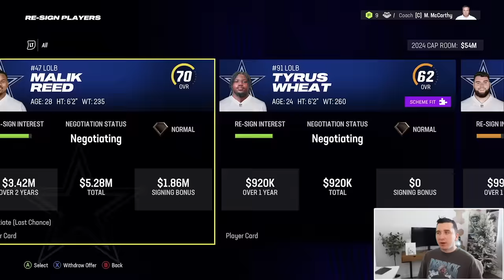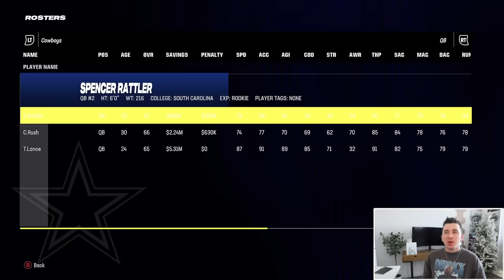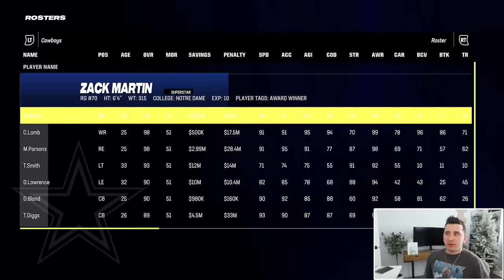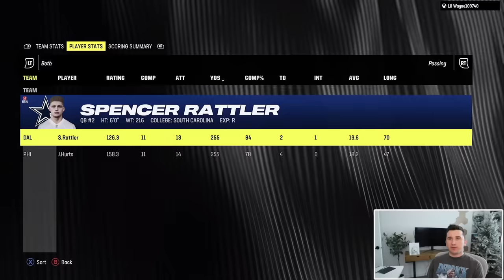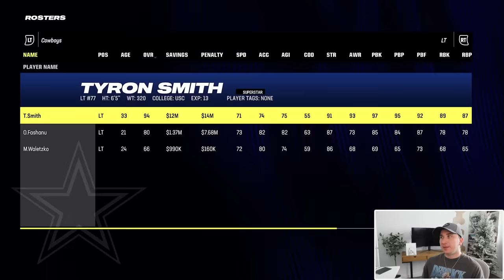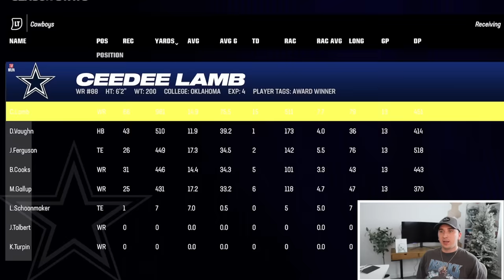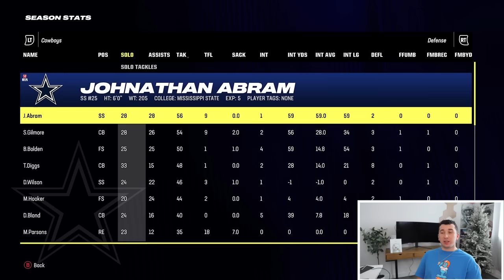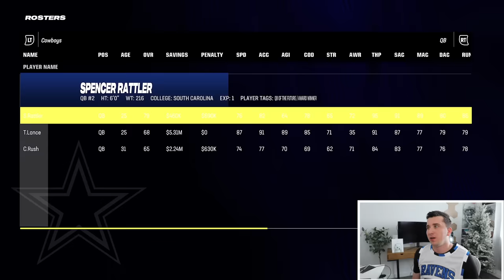The Cowboys Are My New Franchise Team, Goodbye Dak Prescott..Season 1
Today we are back with another Madden 24 video in the Dallas Cowboys Franchise with Dak Prescott & Ceedee Lamb!

My 2nd Madden Channel @TDBarrett2